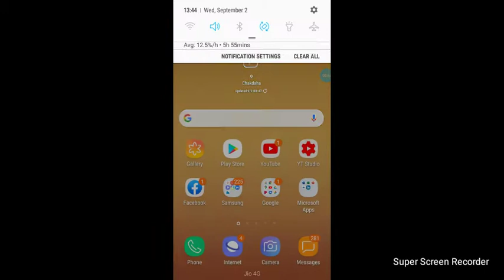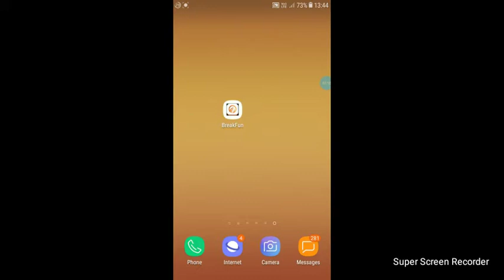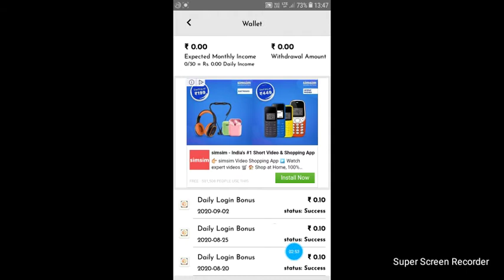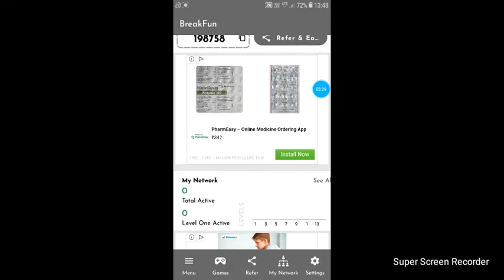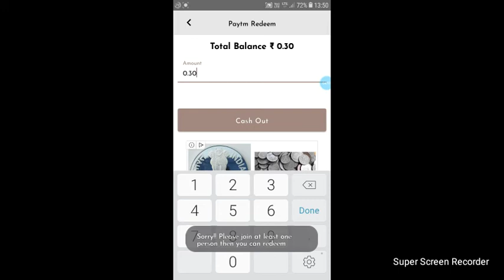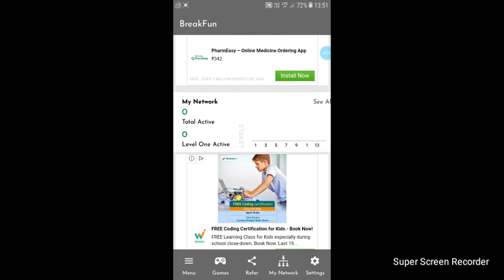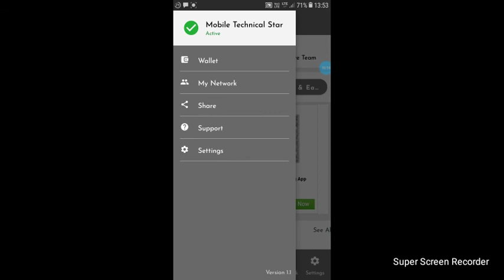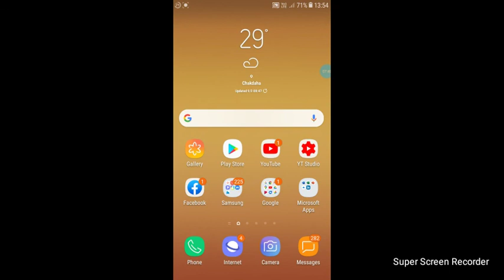Top New Paytm Earning Application || Games Khelo Aur paise Jeeto || With also Refer & Task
Top Best Paytm Earning Application 2020 || Paytm Earning Application ka video || Games khelkar kaise Paisa kama payoge || How to Earn Money from Ludo || Best trick for 2020

Hi Dosto.
         Aaj ki video me Maine aapko Breakfun application ka pura video banakar bola hai ki kaise Aap saavi lok Task & refer, Game khelkar Paisa kaise kamaoge? Iske bare me batiya hai, Is video ki help se Ummeed hai ki aapko ye video Pasand aayega.

Cover Topic :--

(1) Best Paytm Earning Application 2020
(2) Paytm Earning Application
(3) Game Khelkar paise kaise kamae?
(4) How to Earn Paytm Cash from games
(5) Best Paytm Earning Application Instant cash

I will Reply to you on Every COMMENT. Because I want a COMMENT From you.

Breakfun App Link --

Join BreakFun Today. Few lucky new members will get Rs 100 bonus after 1 day of joining. Refer BreakFun app and earn up to 2.5 lakh per month.Use 198758 refer code.